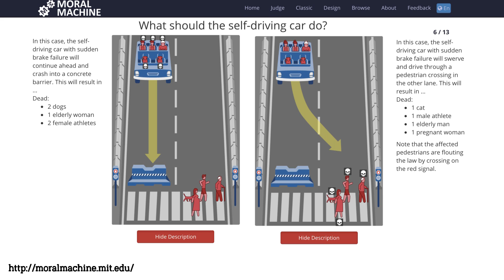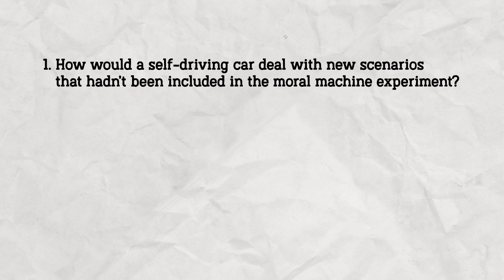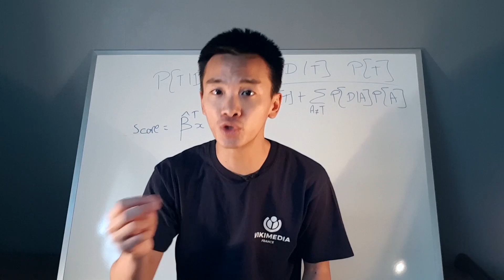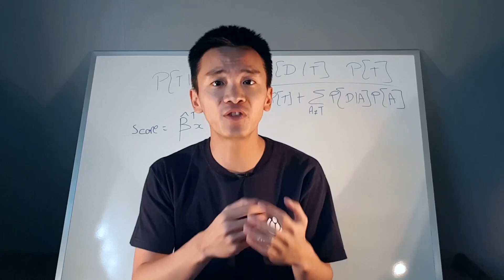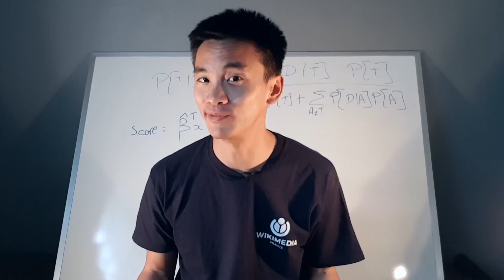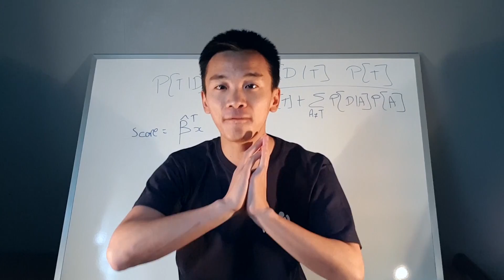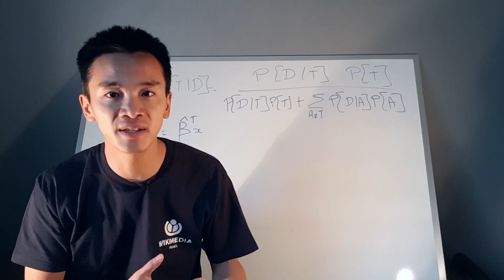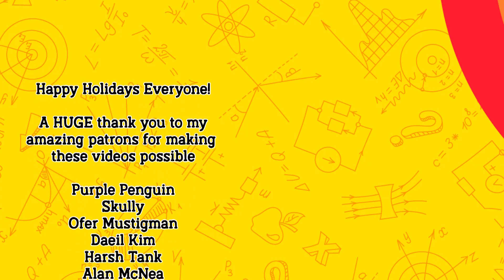How Will Self-Driving Cars Make Moral Decisions?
Wanna play around with the scoring models? Here's a link to an interactive applet. Have fun!

*Sources*
A Voting-Based System for Ethical Decision Making